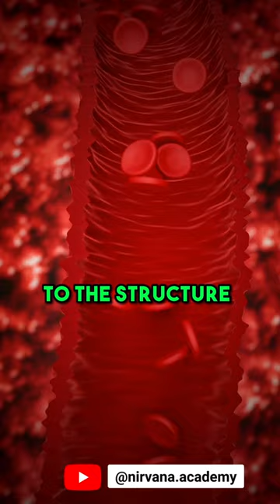how to handle Headache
When a skeletal muscle is tight, both approaches are needed - stretching and strengthening.

The same applies here as well.

You start with stretching practices for neck & shoulder which itself gives a lot of relief. Combine that with diet & lifestyle changes, you'll see that gradually the frequency of headaches or migraine attacks itself will reduce to a great extent.

Consistent practice is the key - please do not ignore that.

We've already made a video on Pranayama techniques for headache Comment or DM "Headache" and we'll share the link with you.

Hope that helps, let me know your questions & inputs in the comments💐